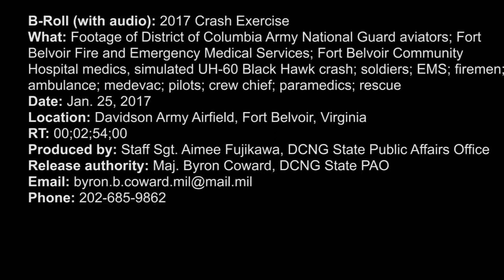2017 Crash Exercise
Credit: Staff Sgt. Aimee Fujikawa | Date Taken: 01/25/2017
What: Footage (with audio) of District of Columbia Army National Guard aviators; Fort Belvoir Fire and Emergency Medical Services; Fort Belvoir Community Hospital, simulated UH-60 Black Hawk crash; soldiers; EMS; firemen; medics; ambulance; medevac; pilots; crew chief; paramedics. Date: Jan. 25, 2017 Location: Davidson Army Airfield, Fort Belvoir, Virginia RT: 00;02;54;00 Produced by: Staff Sgt. Aimee Fujikawa, DCNG State Public Affairs Office